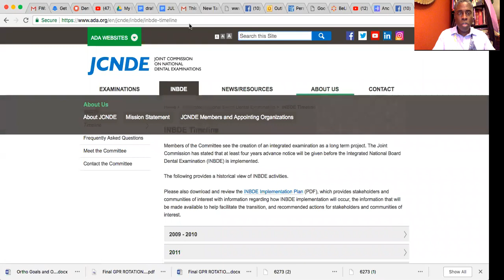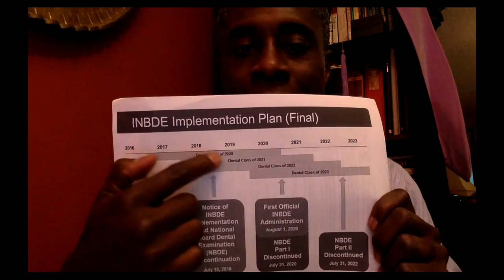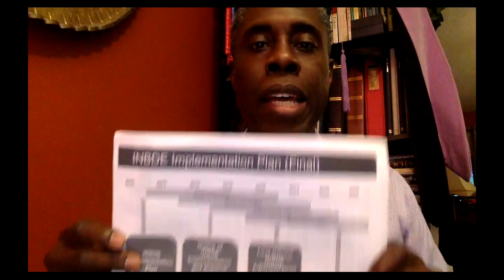Integrated National Board Dental Examination in 2020 | This Week In Dentistry | Dr Darwin Hayes DDS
A new Dental Board Exam is coming! Did you know?? Well, check out DrDarwin's brief overview about the new Integrated exam that takes effect in 2020 and will change how dental students study and prepare for this critical requirement.

ADA.org/JCNDE/INBDE

This is DrDarwin's New Series called THIS WEEK IN DENTISTRY.  In these episodes DrDarwin shares new developments, technology, issues and stories in  the dental profession that impact new and established dentists and others within the dental profession.

Dr Darwin Hayes DDS MHA FAGD is a national leader in Post Graduate Advanced Dental Education and Training, and the Program Director of the 2nd largest General Practice Residency -GPR- in the United States. He is part of an institution and dental department that has trained over 700 new dentists in the areas of general and hospital dentistry, pediatric dentistry and orthodontics in the past 25 years. Dr Hayes has a distinct passion for mentoring and being a coach to new dentists, especially those from diverse and underrepresented populations in oral healthcare. He thrives on the creation and development of specific success strategies — strategies for professional and personal success— that are taught to new dentists in the residency program, during the national conventions of organizations, and at state and local dental societies. His upcoming book The New Dentist Playbook: Fast Track to Future Smiles – 21 Professional and Personal Development Strategies for Your Success, identifies these innovative strategies and is shared in his weekly new dentist blog @ DrDarwinSpeaks.wordpress.com.